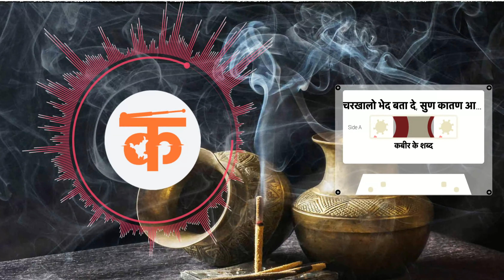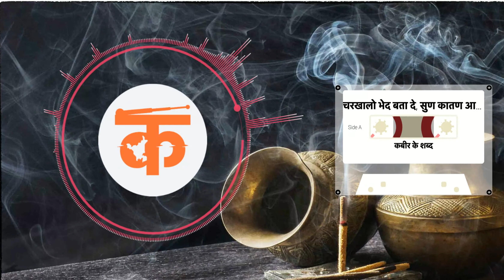चरखालो भेद बता दे, सुण कातण आळी नार | कबीर के शब्द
चरखालो भेद बता दे, सुण कातण आळी नार
कबीर के शब्द

COPYRIGHTS - Radio Kasoot

Category
Music
License